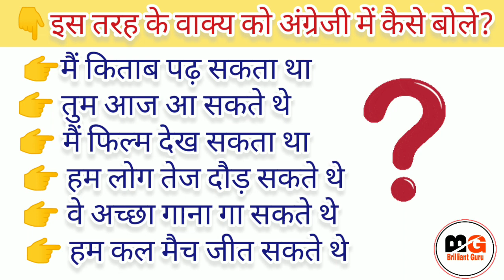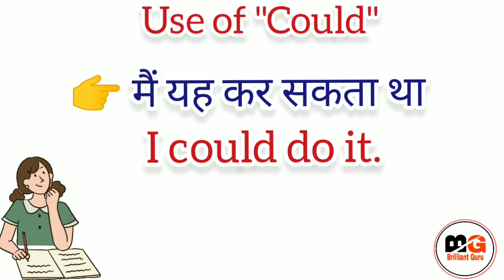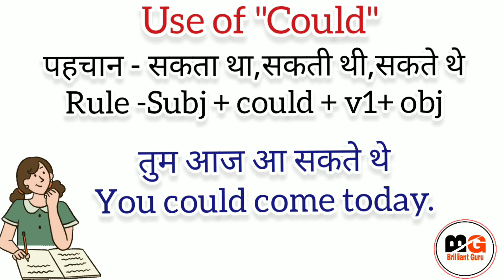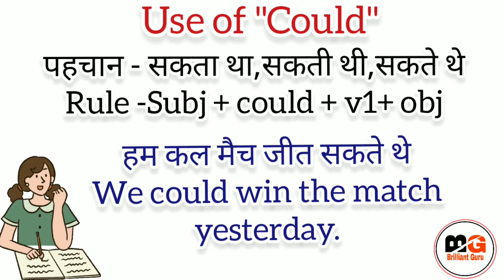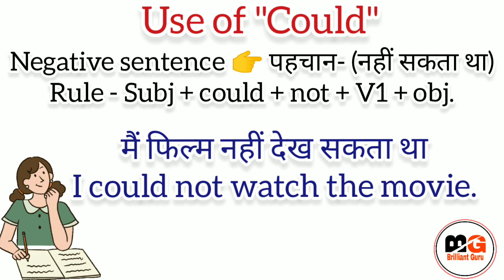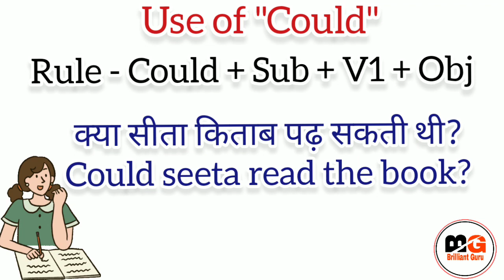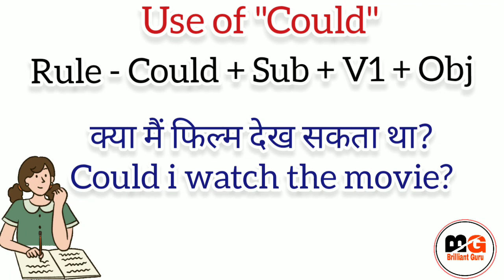Advanced Structures | Use of Could | English Speaking Practice | Brilliant Guru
now  ✔✔✔✔✔✔✔✔✔✔✔✔✔✔✔

Hello guys !

Keep learning,
Keep growing,
Keep smiling, 👉